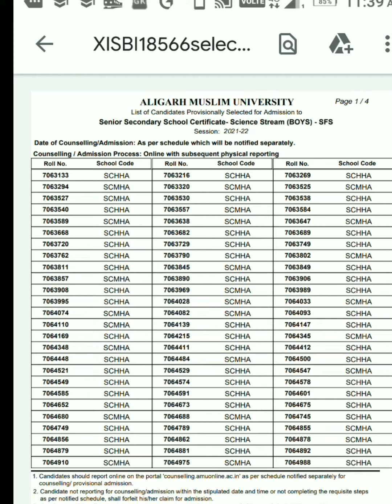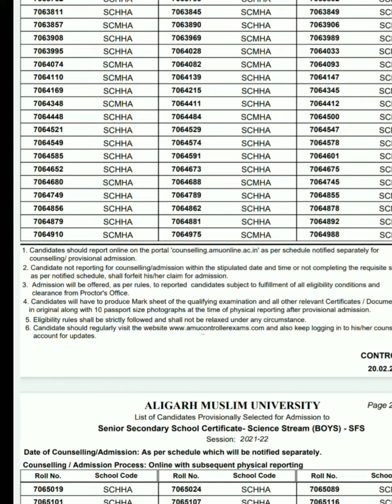Aligarh Muslim University Declared SFS class 11th Result | AMU entrance result